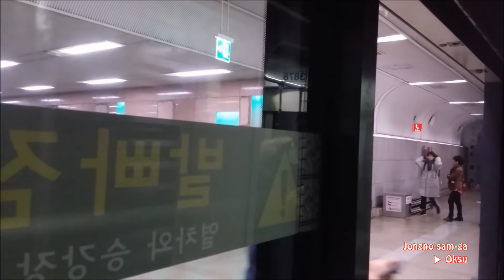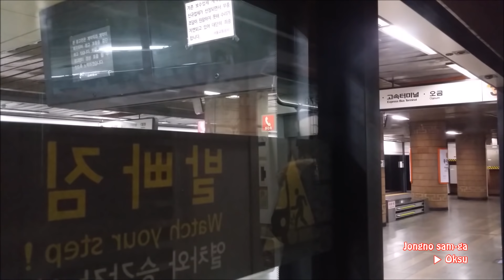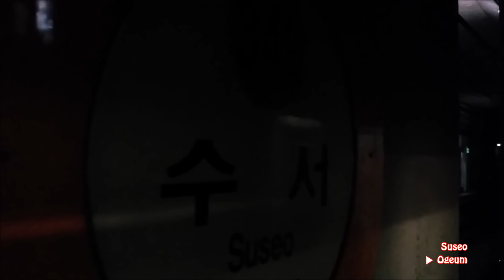서울지하철 3호선 오금행 전구간 주행영상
서울지하철 3호선 일산 대화역 → 오금역
좌측 45도 전구간 주행영상

열차편성 : 코레일 3x78편성 (10량)

중간에 많은 승객들의 소음으로 인해서
고속터미널역~남부터미널역 구간 BGM 처리 했습니다.